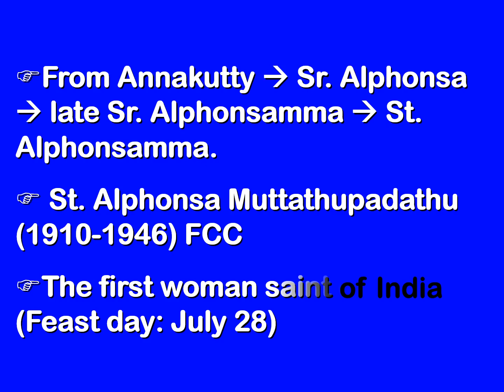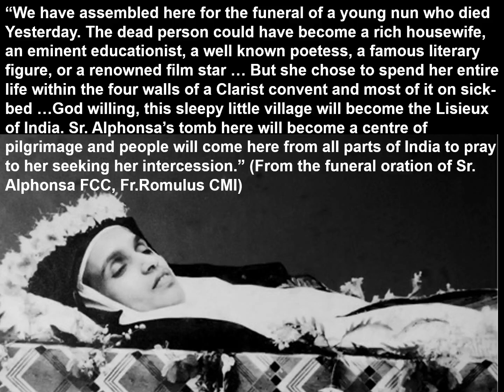The little flower of India (St. Alphonsae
Video from Veronica Christy